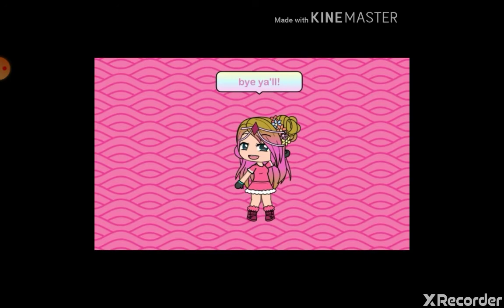Big news!/growing the channel!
We are growing the channel on Twitch.TV! Hope you enjoy the video!